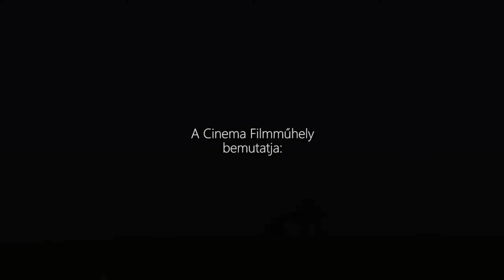Előzetes (Trailer): Fohász a déli végeken